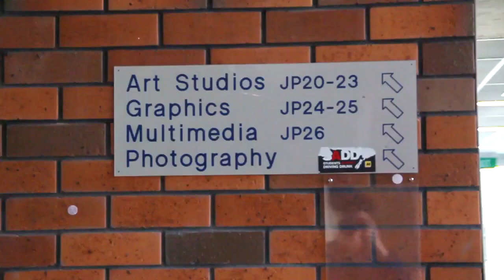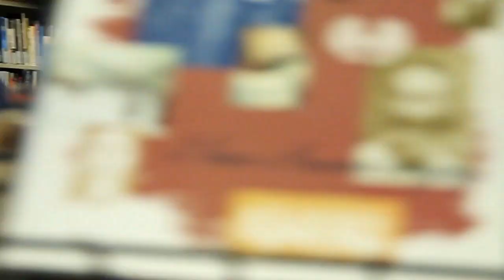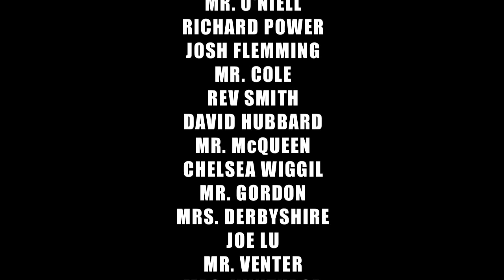The Missing Classroom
A video made for school assembly. Sorry you probably won't understand the video if you don't go to SKC.

Starring Jeremy Tant

Directed by Calvin Sang

Music from royaltyfreekings.com and Professor Kliq